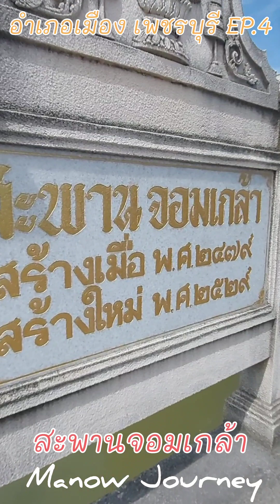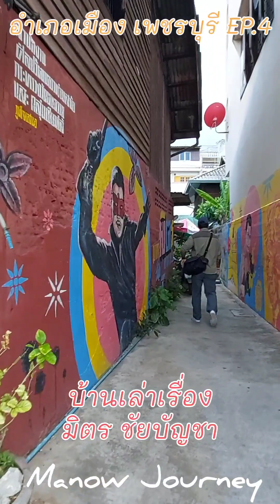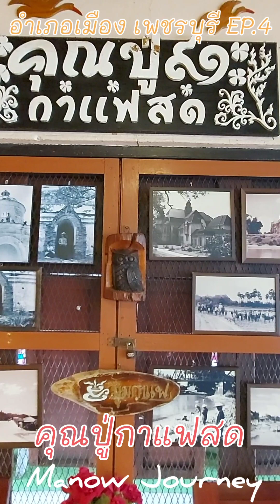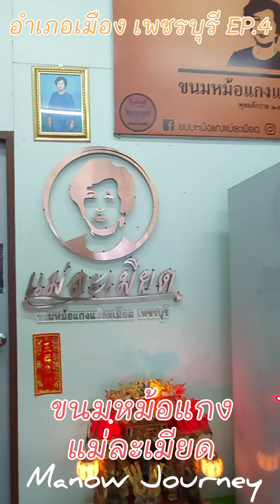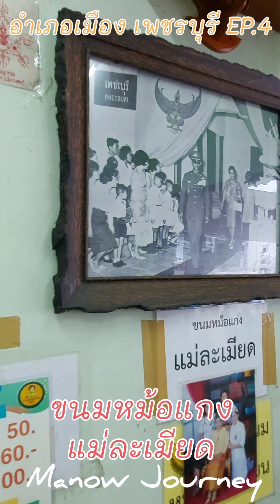อำเภอเมือง เพชรบุรี EP.4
☆สะพานจอมเกล้า
☆White Monkey
Guest House
☆Pagoda Cafe
☆บ้านเล่าเรื่อง
มิตร ชัยบัญชา
☆คุณปู่กาแฟสด
☆ขนมหม้อแกง
แม่ละเมียด
☆เมืองเพชรไอศกรีม

■ชมวีดีโอ EP.1
■ชมวีดีโอ EP.2
■ชมวีดีโอ EP.3
■ชมวีดีโอ EP.4